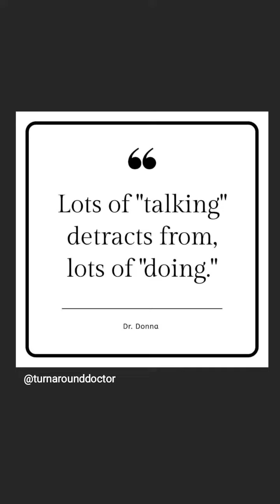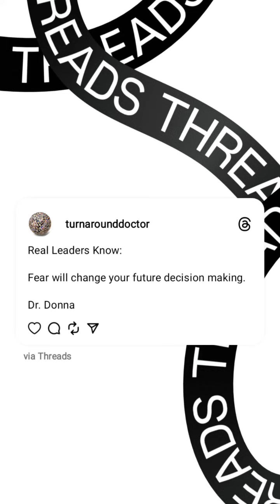Feb 16, 2024 ~ Journée ~ Dr. Donna Thomas-Rodgers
This Journée features a Curious Question, a Question with a Question and The Problem Is.

Credits:

Executive Producer: Dr. Donna Thomas-Rodgers
Created by: Dr. Donna Thomas–Rodgers
Flumsitions: Power Starters Production
Production: Power Starters Production
Editing: Power Starters Production
Graphics: Dr. Donna Thomas-Rodgers
Music Produced By: Detroit Red
Genre: Red Symphony
Styling: D. Howard